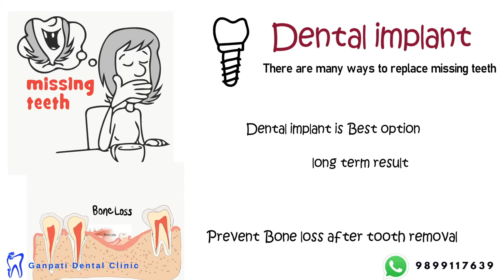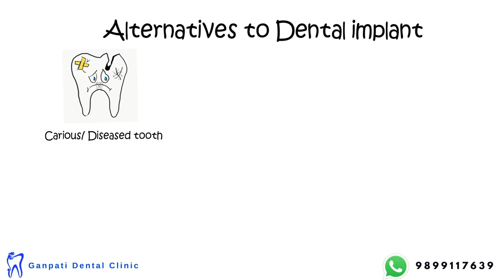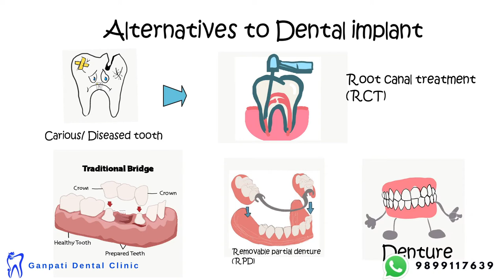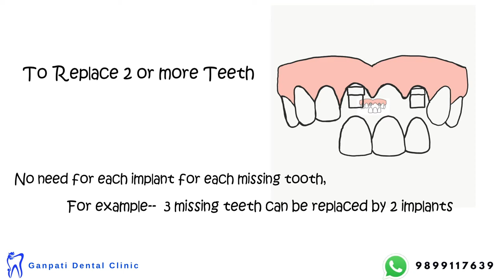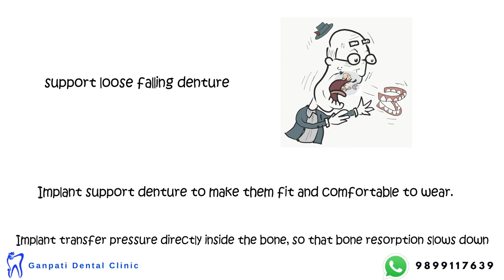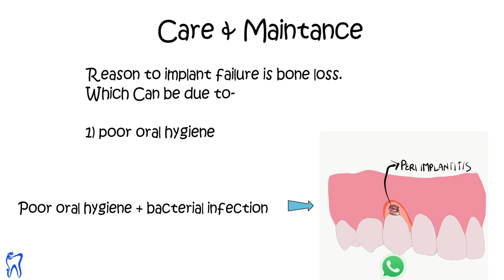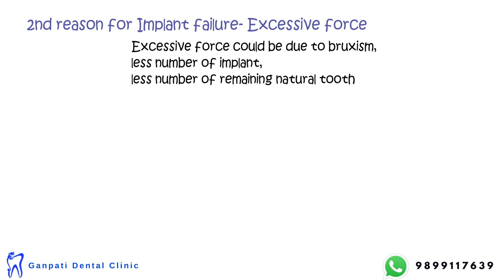What Dentalimplant? डेंटल इम्प्लांट क्या है? जरूरत, क्या साइड इफेक्ट्स और समस्याएं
In This Video, Dr Sucheta Sharma is describing
डेंटल इम्प्लांट सर्जरी क्या है?
डेंटल इम्प्लांट सर्जरी की जरूरत कब होती है?
डेंटल इम्प्लांट सर्जरी करवाने से पहले मुझे क्या पता होना चाहिए? जोखिम
डेंटल इम्प्लांट सर्जरी के क्या साइड इफेक्ट्स और समस्याएं हो सकती हैं?
डेंटल इम्प्लांट सर्जरी के लिए मुझे खुद को कैसे तैयार करना चाहिए?
डेंटल इम्प्लांट सर्जरी में होने वाली प्रक्रिया क्या है?
डेंटल इम्प्लांट सर्जरी के बाद क्या होता है?
डेंटल इम्प्लांट सर्जरी के बाद मुझे खुद का ख्याल कैसे रखना चाहिए?
What is a dentalimplant?
Uses of Dental Implant.
Single and Multiple Implants
Front dental Implant and molar dental implants
She also explained Cleaning and taking care of dental implants.

What is Root Canal Treatment Or RCT? Rct क्या है?दाढ़,दांत RCT. Dental front back RCT. in Hindi